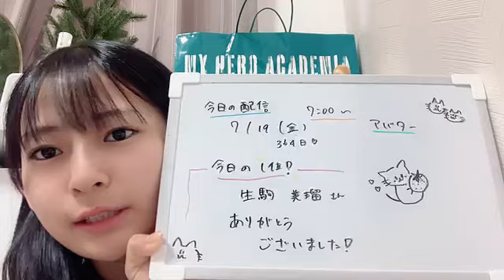衣笠彩実 (NMB48) SR 2024年 7月19日 07時01分